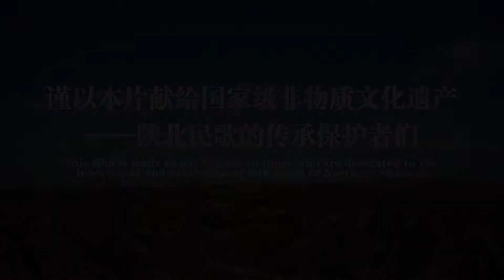民歌故事系列电影《一对对鸳鸯水上漂》第一集